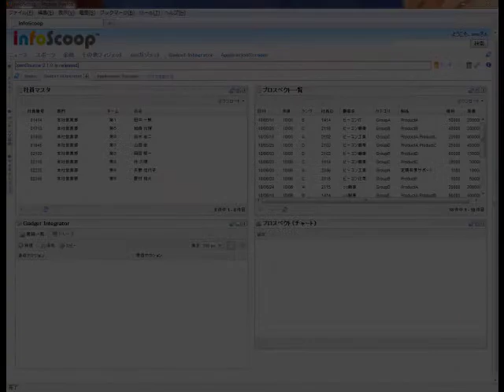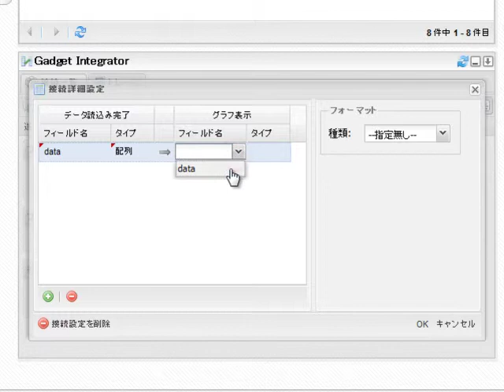infoScoop Gadget Factory "ガジェットをつなぎ、情報をつなぐ" Gadget Integrator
infoScoop Gadget Factoryの開発ツール群の１つである「Gadget Integrator」は、ノンプログラミングでガジェット間を繋ぐことで、情報の有効活用、情報連鎖に伴う業務効率の向上をもたらします。 簡単な操作でガジェットが繋がる模様をご覧ください。